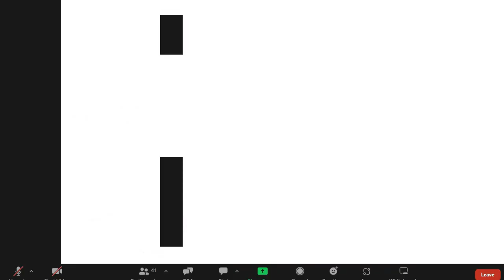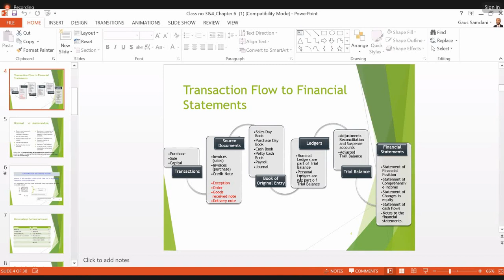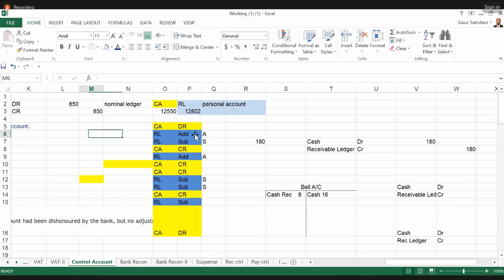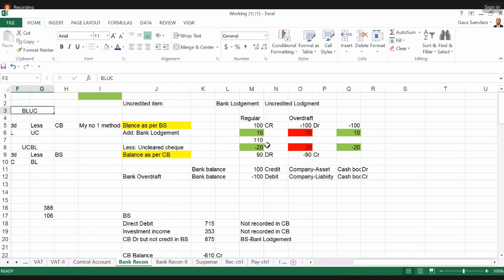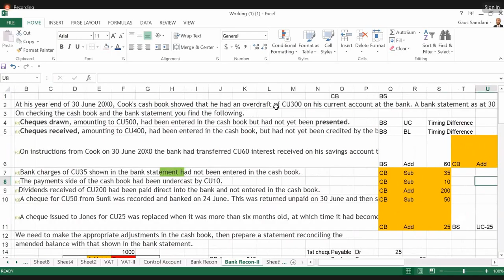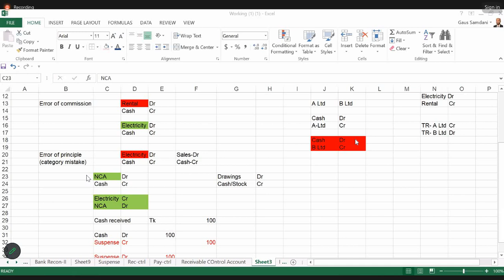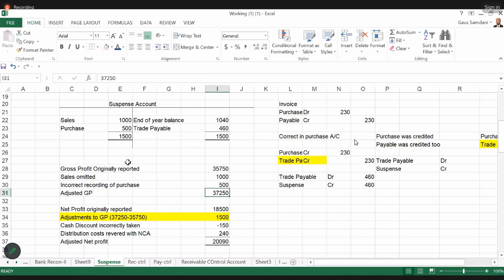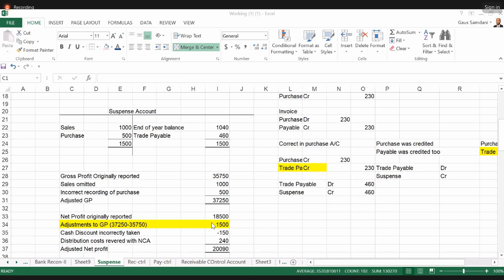CL- Accounting-Chapters 6 (Part-2) -Control, Errors & Suspense Accounts- Muhammad Gaus Samdani FCA